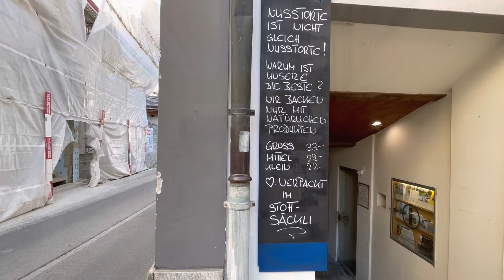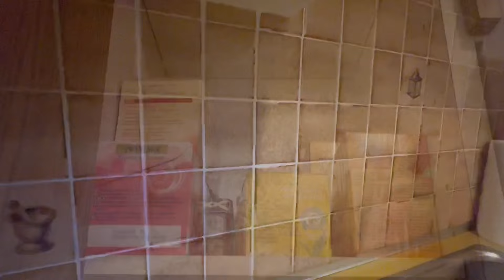Швейцария - здесь красивее, вкуснее и трава зеленее..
Наш поход по Швейцарским Альпам в районе перевала Бернина заканчивается.
В этом видео мы покидаем хижину на обрыве скалы, спускаемся в сказочную долину, ужинаем в деревне Зильс Мария, которую как-то облюбовал для себя сам Фридрих Ницше и где зрели его главные произведения. Ночь в деревне Малойя, завтрак и путь домой.
Приглашаем Вас разделить крайний день нашего похода и наши походные будни.

А если Вы любите Индию и хотите ее для себя открыть или вновь посетить, то добро пожаловать на мой сайт, где уже есть описание нескольких туров: